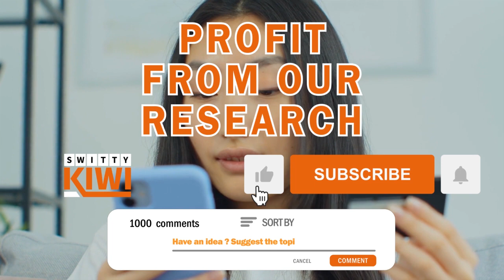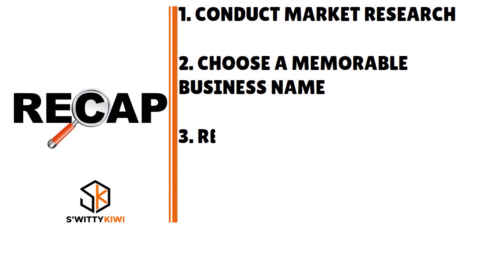🚗How to Start a Chauffeur Business in 2024 - Secrets to Launching a Chauffeur Business 💰SHIP S2•E111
How to Start a Chauffeur Business in 2024 - Secrets to Launching a Successful Chauffeur Business.
The Ultimate Guide to Having a Profitable Chauffeur Business. Start today properly.